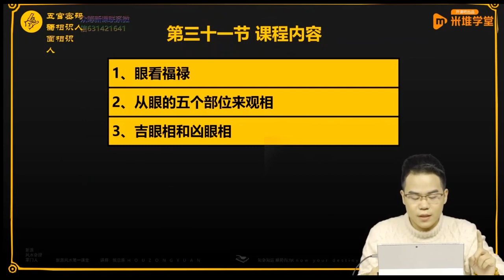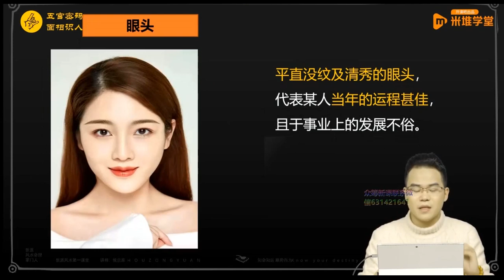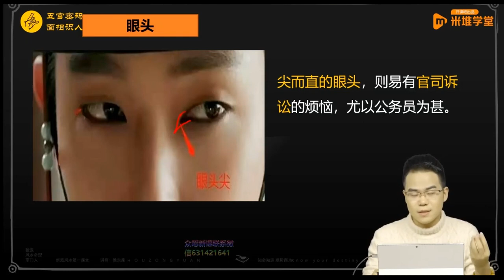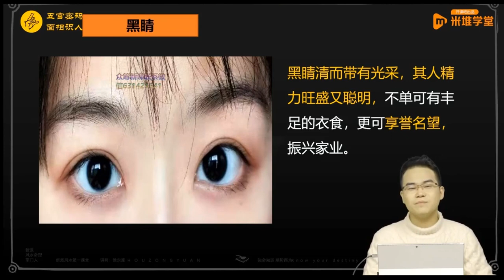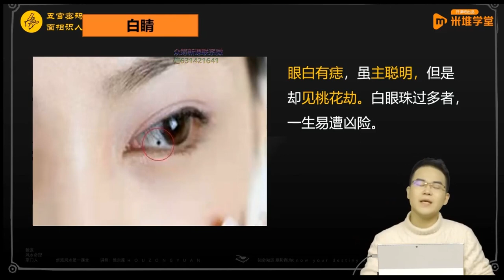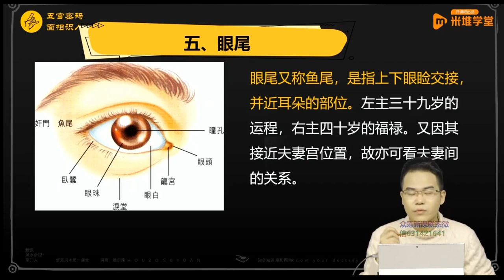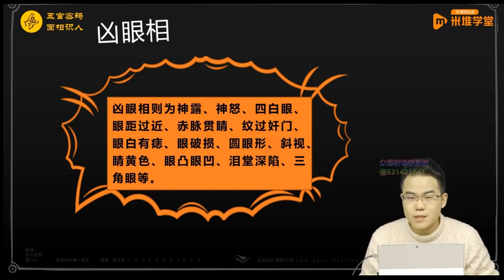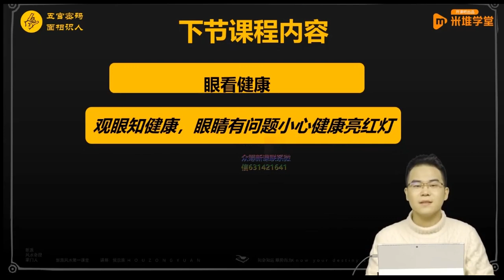掐指一算 新派易学 侯宗原老师 面相五官密码识人术实战课 第6章 相眼学 第2节 眉眼看福泽，这类人往往福薄运浅！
【内容介绍】
第一章 开篇
第1节 百岁流年图.pptx
第1章 第1节 百岁流年图把你的一生都写在脸上.mp4

第二章 三庭总论
第2章 第1节 一生平稳安顺的人是什么样？.mp4
第2章 第2节 偏财运旺不旺，看你脸就知道.mp4
第2章 第3节 这种脸型最招财，天生好福气！.mp4
第1节 三庭-上庭.pptx
第2节 三庭-中庭.pptx
第3节 三庭-下庭.pptx

第三章 相耳学
第3章 第1节 4种常见耳相，哪种最富贵？.mp4
第3章 第2节 什么样的耳朵天生命好福气多？.mp4
第3章 第3节 4种耳朵看你一生健康运势。.mp4
第3章 第4节 智商高低看耳朵，3种聪明能富贵的孩子面相.mp4
第3章 第5节 耳朵长这样，天生就有好人缘，情商高！.mp4
第3章 第6节 这种耳形，少年运发达，聪慧不凡成名早。.mp4
第3章 第7节 富贵送上门的耳相长啥样？.mp4
第3章 第8节 4种常见耳相，那种最富贵.mp4
第3章 第9节 从耳朵看夭寿.mp4
第3章 第10节 耳朵3点特征，善良有孝心性格好能深交！.mp4
第3章 第11节 综合耳相观测法.mp4
第五节 相耳-耳之结构.pptx

第四章 相额学
第4章 第1节 天生我材必有用，脑之构造大揭秘。.mp4
第4章 第2节 能否升值加薪事业顺？先看额头和眼睛！.mp4
第4章 第3节 哪种额头事业顺多坎坷？你是那种？.mp4
第4章 第4节 额看关系.mp4
第4章 第5节 额头定前程，你是少年有为还是大器晚成？.mp4
第4章 第6节 学会诊额，方可预知健康未来。.mp4
第4章 第7节 额相5宫位，定位人生机遇。.mp4
第4章 第8节 综合额相观测法.mp4
第1节 脑之构造.pptx
第2节 额看智愚.pptx
第3节 额看事业.pptx
第4节 额看关系.pptx
第5节 额看少年.pptx
第6节 额看健康.pptx
第7节 额之别称.pptx
第8节 额相总结.pptx

第五章 相眉学
第5章 第1节 眉毛看寿命长短，出现这个现象一定要注意！.mp4
第5章 第2节 眼睛长得好眉形差，照样富贵难求！.mp4
第5章 第3节 连眉好不好？扬长避短照样富贵发达。.mp4
第5章 第4节 这种眉毛的女生，旺夫旺子福气深厚！是你吗？.mp4
第5章 第5节 修眉能改运吗？7种眉毛看你感情好坏。.mp4
第5章 第6节 综合眉相观测法。.mp4
第1节 眉看健康.pptx
第2节 眉看关系.pptx
第3节 眉看福禄.pptx
第4节 眉看心性.pptx
第5节 眉之形状.pptx
第6节 眉相总结.pptx

第六章 相眼学
第6章 第1节 大小眼的人心口不一，是真的吗？.mp4
第6章 第2节 眉眼看福泽，这类人往往福薄运浅！.mp4
第6章 第3节 观眼知健康，眼睛有问题小心健康亮红灯.mp4
第6章 第4节 眼神能看穿一个人的内心？千真万确。.mp4
第6章 第5节 问贵看眼，一眼洞察富贵人生。.mp4
第6章 第6节 综合眉相观测法。.mp4

第七章 相鼻学
第7章 第1节 23种鼻子相理大合集，关乎你的财运婚姻。.mp4
第7章 第2节 鼻头大=财运旺？事业好？不一定.mp4
第7章 第3节 鼻子好不好，关系你一生的财运。.mp4
第7章 第4节 鼻子上有斑疤痣痕有发青，健康要小心！.mp4
第7章 第5节 哪种鼻不好看，但财运佳，女生更是旺夫相。.mp4
第7章 第6节 这种鼻子的人，事业运旺能富贵！看你是不是？.mp4
第7章 第7节 鼻相长这样，天生富贵相！.mp4
第7章 第8节 综合鼻相观测法。.mp4
第1节 鼻看心性.pptx
第2节 鼻看事业.pptx
第3节 鼻看关系.pptx
第4节 鼻看健康.pptx
第5节 鼻看夫星.pptx
第6节 鼻看福禄.pptx
第7节 鼻之别称.pptx
第8节 鼻相总结.pptx

08 第八章 相颧学
第8章 第1节 从各种颧相，分析你的性格。.mp4
第8章 第2节 颧骨不能只观高低，小心陷入健康误区。.mp4
第8章 第3节 女人颧骨高，杀夫不用刀，是真是假？.mp4
第8章 第4节 颧骨长这样早晚有出息，事业有成财运广，你是吗？.mp4
第8章 第5节 女生颧骨长这样最旺家，事业感情双丰收！.mp4
第8章 第6节 综合颧相观测法。.mp4
第1节 颧看心性.pptx
第2节 颧看健康与事业.pptx
第3节 颧看关系.pptx
第4节 颧看运程.pptx
第5节 颧论女性.pptx
第6节 颧相总结.pptx

09 第九章 相口学
第1节 口看心性.pptx
第2节 口看关系.pptx
第3节 口看健康.pptx
第4节 口看福禄.pptx
第5节 口之别称.pptx
第6节 口相总结.pptx

10 第十章加餐课-2022年十二生肖运势解析
第10章 第1节 2022年十二生肖运势解析—生肖鼠
第10章 第2节 2022年十二生肖运势解析—生肖牛
第10章 第3节 2022年十二生肖运势解析—生肖虎
第10章 第4节 2022年十二生肖运势解析—生肖兔
第10章 第5节 2022年十二生肖运势解析—生肖龙
第10章 第6节 2022年十二生肖运势解析—生肖蛇
第10章 第7节 2022年十二生肖运势解析—生肖马
第10章 第8节 2022年十二生肖运势解析—生肖羊
第10章 第9节 2022年十二生肖运势解析—生肖猴
第10章 第10节 2022年十二生肖运势解析—生肖鸡
第10章 第11节 2022年十二生肖运势解析—生肖狗
第10章 第12节 2022年十二生肖运势解析—生肖猪

学易之路并非难事，需要道友坚定信念，平心静气，持之以恒学习，并伴以生活验证方可有所成就，切勿闭门造车，疏于沟通，此乃本站之为学易道友之忠告

声明 ：如果该视频影响了您的权益请联系作者删除
微信：xsxyd6688